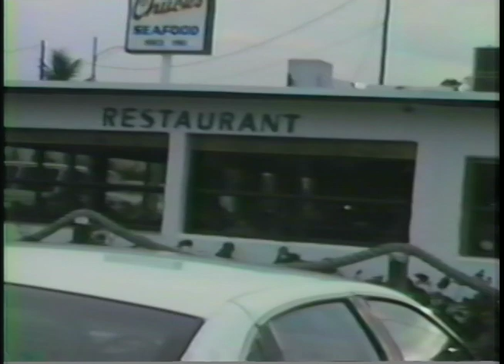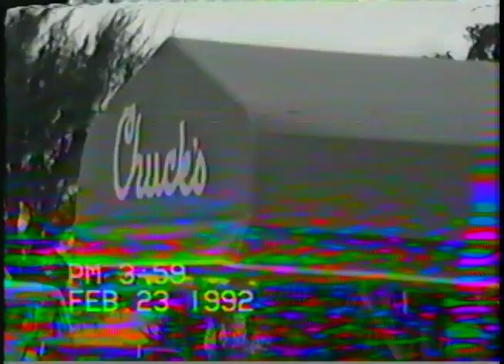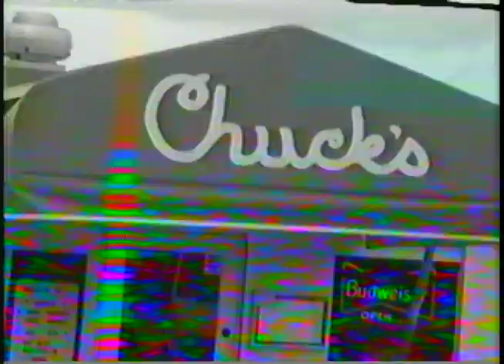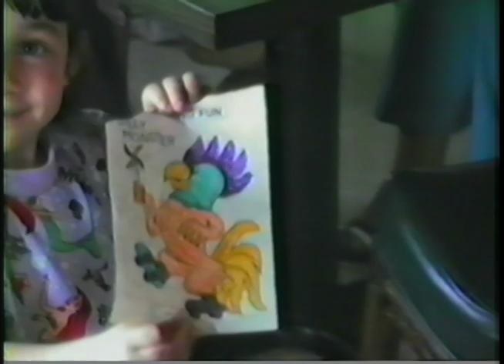Florida '92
Chuck's, Yiayia & Papou's Surprise 40th Anniversary, Beach